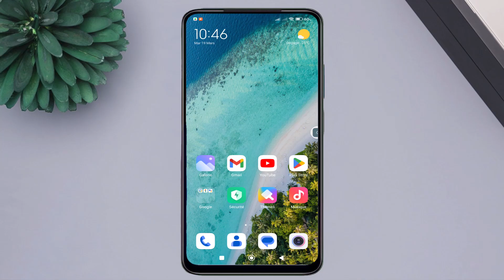bloquer appel masqué xiaomi red note 8 - bloquer les numero inconnu sur redmi note 8 - redmi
Dans cette vidéo, nous vous expliquerons comment bloquer les appels masqués et les numéros inconnus sur votre Xiaomi Redmi Note 8. Si vous êtes fatigué de recevoir des appels provenant de numéros privés ou inconnus, cette astuce vous sera utile. Nous vous guiderons à travers les étapes nécessaires pour activer les paramètres de blocage des appels masqués et des numéros inconnus sur votre Redmi Note 8.